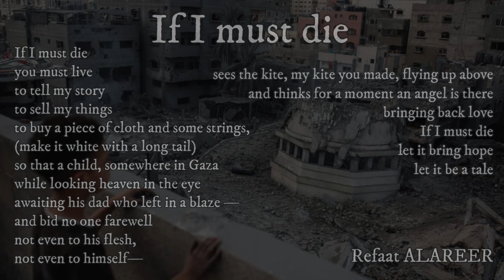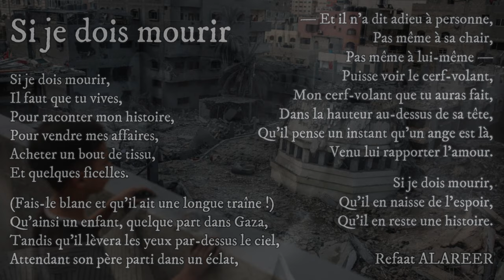Si je dois mourir — ultime poème de Refaat Alareer, poète palestinien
Suite au meurtre du poète palestinien Refaat Alareer, tué avec toute sa famille dans une frappe israélienne sur Gaza, de nombreux internautes à travers le monde ont décidé de relayer son ultime poème, "If I must die", en le traduisant dans leur langue (plus de cent-soixante traductions à l'heure où j'écris ces lignes).

Par la présente vidéo, je me joins à ce mouvement et vous propose ma traduction de ce poème, écrit par un homme conscient de l'imminence de sa mort.

SOMMAIRE
0:00 Titre
0:10 Version originale anglaise
0:56 Traduction vers le français

Texte original :

If I must die
you must live
to tell my story
to sell my things
to buy a piece of cloth and some strings,
(make it white with a long tail) so that a child, somewhere in Gaza
while looking heaven in the eye
awaiting his dad who left in a blaze—
and bid no one farewell
not even to his flesh,
not even to himself—
sees the kite, my kite you made, flying up above
and thinks for a moment an angel is there
bringing back love
let it bring hope
let it be a tale

Proposition de traduction vers le français :

Si je dois mourir,
Il faut que tu vives,
Pour raconter mon histoire,
Pour vendre mes affaires,
Acheter un bout de tissu,
Et quelques ficelles.

(Fais-le blanc et qu’il ait une longue traîne !)
Qu’ainsi un enfant, quelque part dans Gaza,
Tandis qu’il lèvera les yeux par-dessus le ciel,
Attendant son père parti dans un éclat,

— Et il n’a dit adieu à personne,
Pas même à sa chair,
Pas même à lui-même —
Puisse voir le cerf-volant,
Mon cerf-volant que tu auras fait,
Dans la hauteur au-dessus de sa tête,
Qu’il pense un instant qu’un ange est là,
Venu lui rapporter l’amour.

Qu’il en naisse de l’espoir,
Qu’il en reste une histoire.